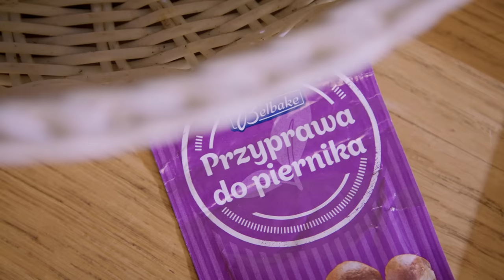Idealny LUKIER! 😋 Do dekorowania ciastek i pierniczków 🍪❄️ | Aga Krenc i Paweł Małecki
Zastanawiasz się jak ozdobić Twoje ulubione ciastka? Dzisiaj na to pytanie odpowie Paweł Małecki razem z Agą Krenc. Przygotują idealny lukier do ozdobienia pierniczków. Lukier bywa wyzwaniem, jednak z tym uniwersalnym przepisem Pawła stworzenie wyjątkowych dekoracji będzie samą przyjemnością. Koniecznie sprawdź, jak łatwo i szybko można ozdabiać ciasteczka!

00:00 - 00:40 👉 Wstęp
00:40 - 03:55 👉 Ucieranie lukru
03:55 - 12:51 👉 Barwienie i przekładanie lukru do woreczków
12:51 - 23:15 👉 Dekorowanie ciasteczek
23:15 - 24:30 👉 Zakończenie

Składniki:
Baza do lukru
- cukier puder – 400 g
- białka jaj – 3 szt.
- sok z cytryny – kilka kropli
Barwniki naturalne
- burak – 1 szt.
- świeży szpinak – 1 garść
Dekoracja
- błękitna masa cukrowa
- biała masa cukrowa